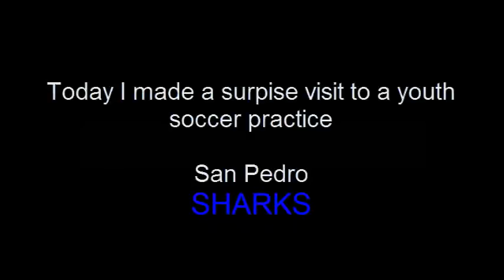Edson Buddle visits San Pedro Sharks practice